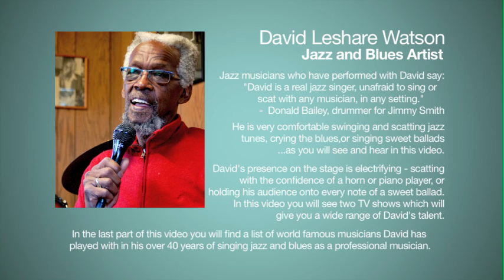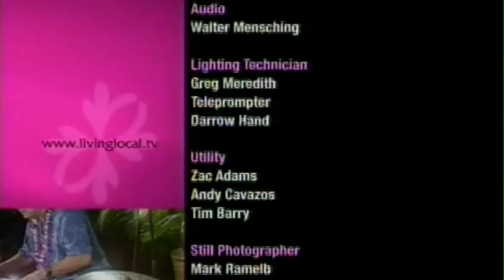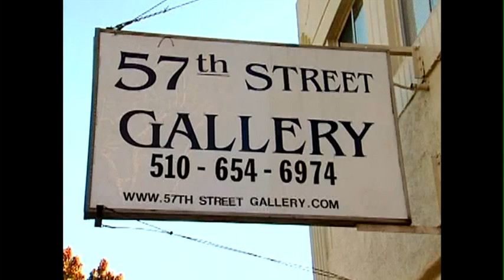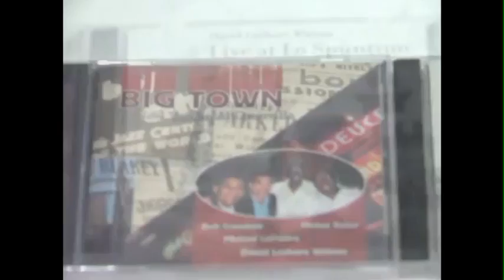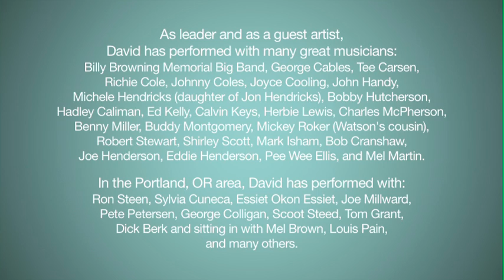David Leshare Watson: Two TV Appearances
David "The Doctor of BeBop" Leshare Watson makes guest appearances on two TV shows. The first is "Living Local" with the Baraquios Sisters, at Turtle Bay Resort on the North Shore of Ohau Hawaii. The second is featured on "Jazz with Frankye" TV show at Floyds Pellom's 57th Street Gallery Oakland, CA.